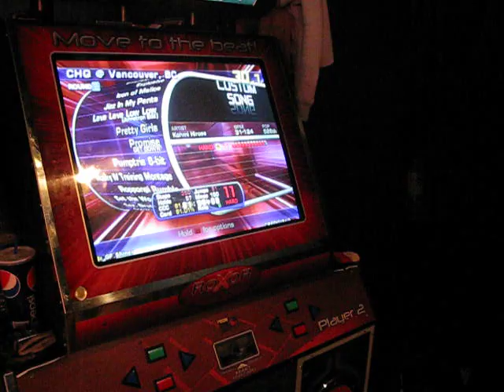Shiner plays Promise (Get Down) on Double - 92.18%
This is a custom chart I wrote for Promise by Hirose Kohmi. You know, the song from the Goldeneye glitch video on NicoNico. Thanks to Quixim for several of the concepts. Thanks to Mandodo for syncing info which I took without permission.